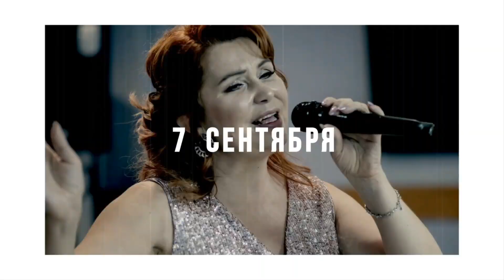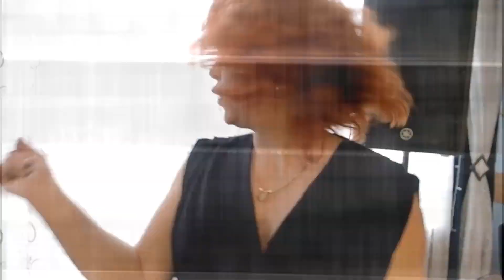Вам нужен человек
День рождения Оли